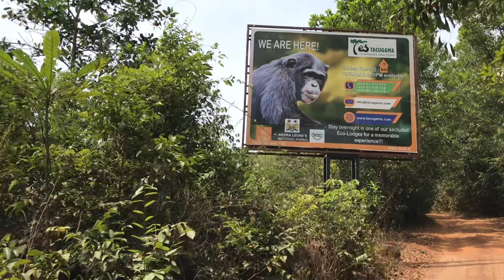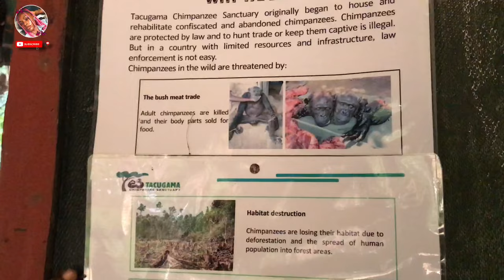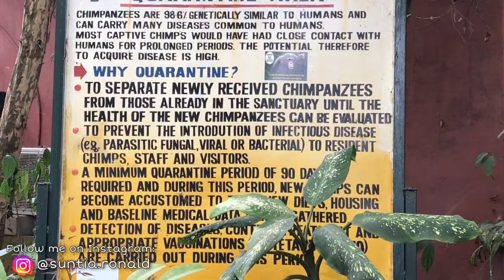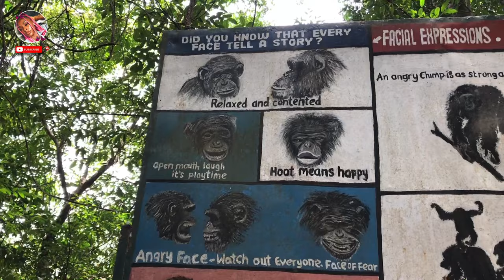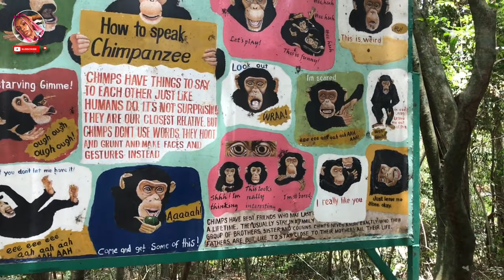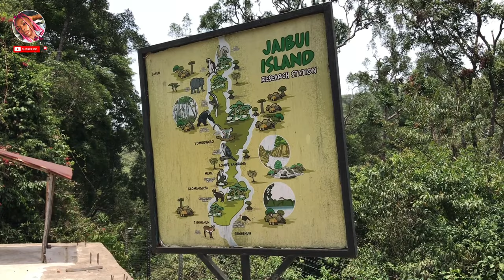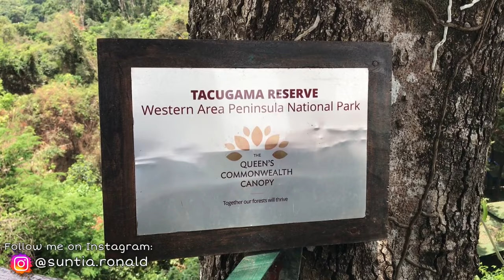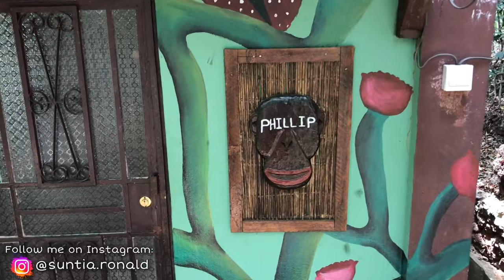VLOG: Tacugama Chimpanzee Sanctuary & Eco Lodge in Freetown, Sierra Leone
Today's video is a trip I took to our famous Tacugama Chimpanzee Sanctuary in Freetown, where I met lil cute Sonia and also found out they had an Eco Lodge which I never knew. This is one of the best places to visit in Sierra Leone. I hope you enjoy the video💕